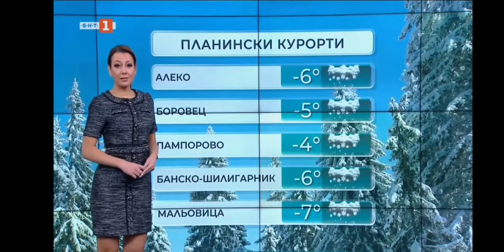Pavleta Tersiyska - 11.01.2022 (08:06)